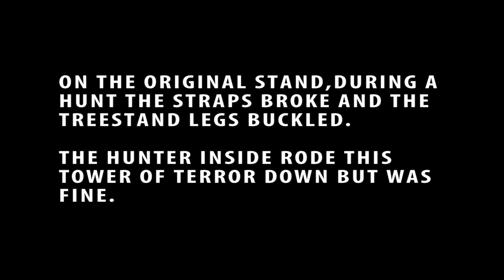The Six Million Dollar Treestand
After our metal leaner treestand collapsed during a hunt, we decided we could fix it; Six Million Dollar Man style. We used 2x6 boards that we bolted to the frame. We then took the original legs/ladder and bent them straight again and bolted them to the inside of the 2x6's for added support and so we could climb up the stand. We bolted the original metal brace and added two 2x4 boards at an angle for added support. The stand is much stronger and safer now.

Make sure to check the straps on your leaners before you hunt this upcoming season.